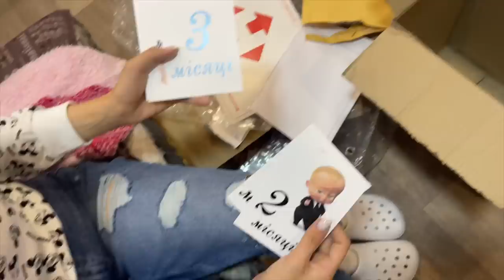ДЛЯ НОВОНАРОДЖЕНОЇ ДИТИНИ ПОДАРКИ ЩО ПРИСЛАЛИ ПІДПИСНИКИ МЕГА РОЗПАКОВКА ПОДАРОК ДЛЯ ДАВІДА